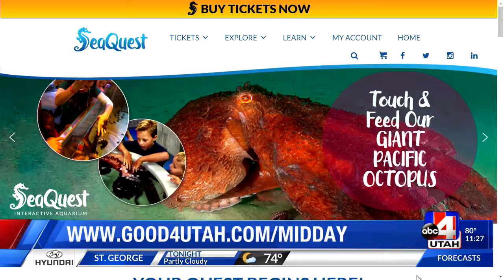Interact with lizards and iguanas on World Lizard Day in Layton